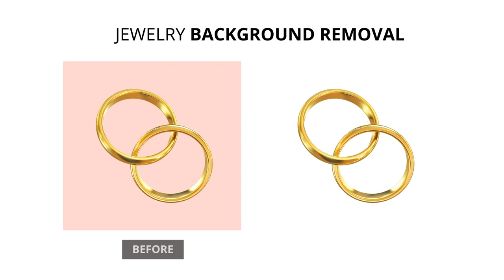Best Jewelry Photo Editing Services in India | Plexail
Give a wow effect to your jewelry products with jewelry photo editing services by Plexail. Register today to get started with Free Sample.